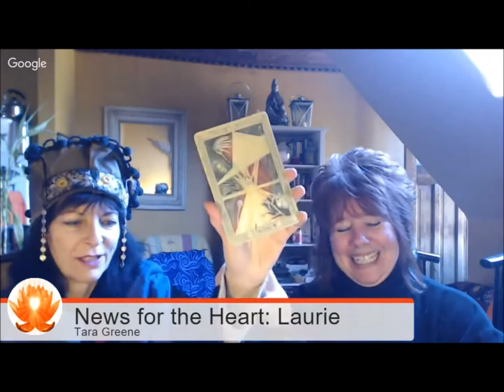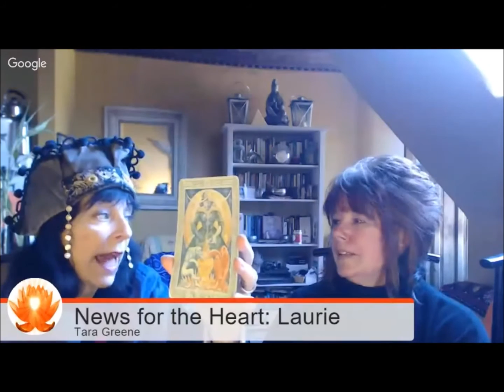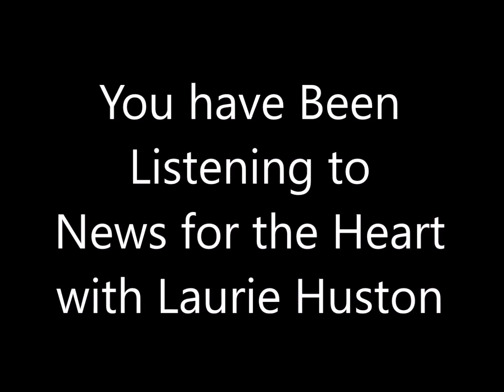News for the Heart Laurie Huston talks with Tara Greene on 2016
Laurie Huston from News for the Heart is talking with Tara Greene from TaraTarot.com. We chatted about what is happening astrologically for 2016. We discussed how the Tarot and astrology themes will impact us this year. The main themes are The Hermit as it is a "9" year, Saturn in Sagittarius, Jupiter in Vigro, how we are still experiencing the Pluto square Uranus is still impacting us most of this year and mars retrograde this year. We chatted about the theme of 2016 being about being Introspective, slower and helping us to uncover our Truth. We discussed how all of this will impact our New Year! Join us for this fascinating discussion! We're Getting to the Heart of what Matters!